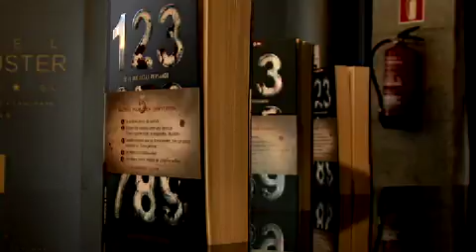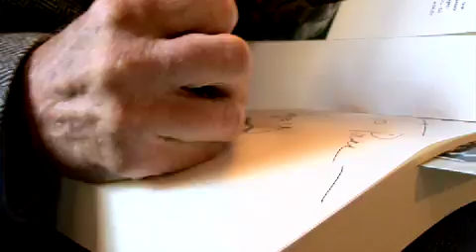Se Lo Que Estas Pensando - John Verdon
Entrevista con John Verdon, autor de Sé lo que estás pensando, en su reciente visita a Madrid y Barcelona para la presentación de su libro.